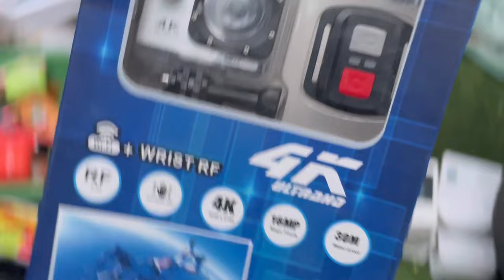Real Chor Bazaar Dehli 2023 |चोर बाजार |IPhone 14Pro Max With Box Only ₹500|Jama Masjid Chor Bazar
in This video CHOR BAZAAR DELHI

chor bazar
chor bazaar
chor bajar
चोर बाजार
chorbazar
chorbazardelhi
chor bazaar shoes

Chor bazar
Chor bazaar
Chorbazaariphonedelhi
Chorbazarnewvideo2022
Cameramarketdelhi
ChorBazardelhi2023
Raghuvirnagarchorbazaar
Chor bazaar new video
JamaMasjidchorbazaar
ChorBazaariPhone

Chor bazar,
Chor bazaar
Chor bazaar 2023
Chor Bajar

chor bazar
bike market chor bazar
laptop

phones
camera
jama masjid market
chor bazaar,
chor bazar delhi
chor bajar
chandani chowk
chor bazar video
chor bajar
Smart watch, chor bazar  i phone, cheapest iPhone market in Delhi

chor bazar, Chorhazar Delhi chor bazar, delhi chor bazar, Chor bazar, Delhi chor bazar,
Delhi marke,
Chor bazar,
Chor bazaar,
Chor Bajar,
Chor market,
Chor bazaar delhi mobile,
Meena bazaar,
Jama Masjid,